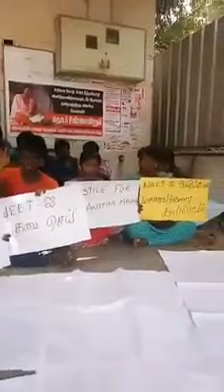திருச்சியில் மாணவர்கள் உண்ணா விரதப் போராட்டம்!